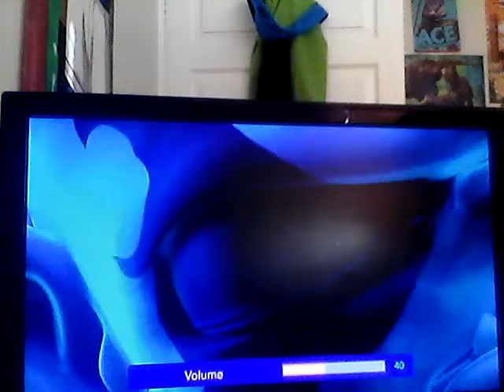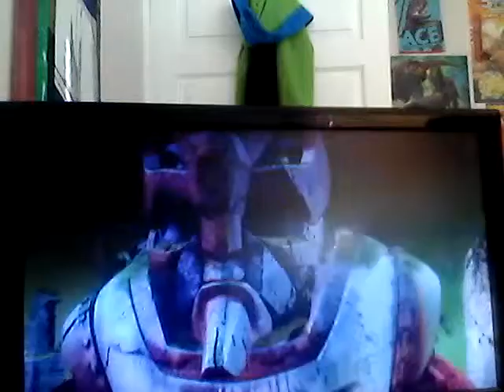Let's play skylanders #1 a begining